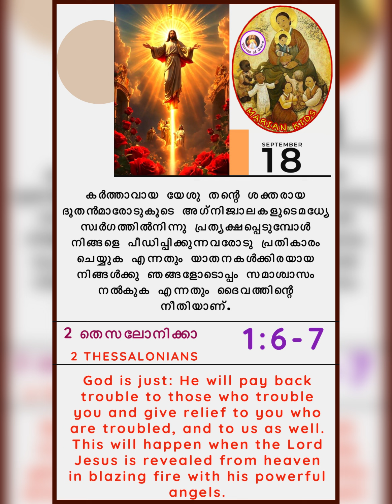Saints 262: St.Joseph of Cupertino